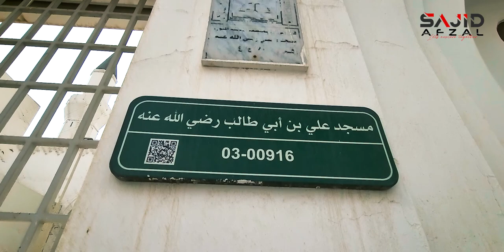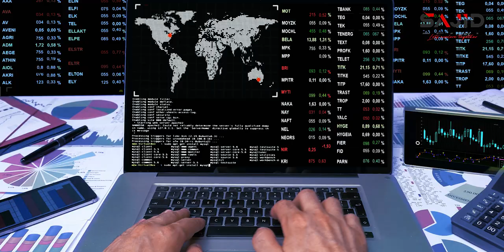The Beauty of Masjid Ali Ibn Abi Talib - A Visual Tour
Hazrat Ali Build This Mosque during their CALIPHATE , This mosque is located near masjid e nabvi in Madina , prayers are not allowed here due to proximity of masjid e nabvi.

masjid imam ALI(a.s) madina